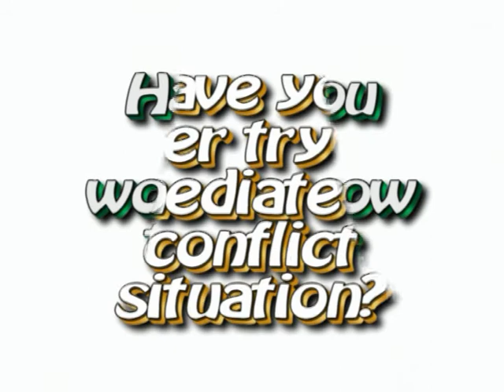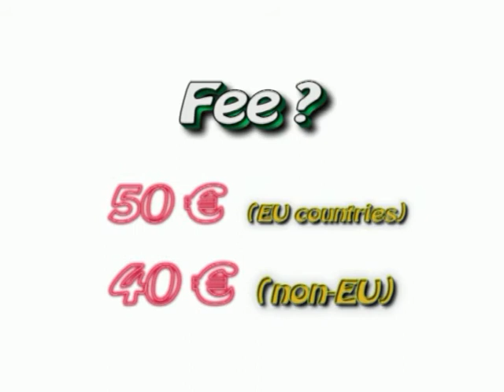AEGEE Mediation Training promo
Presentation of Mediation Training and Conflict Management Seminar, which take place 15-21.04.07 in Zielona Gora(Poland) waana take part? apply till 1st March